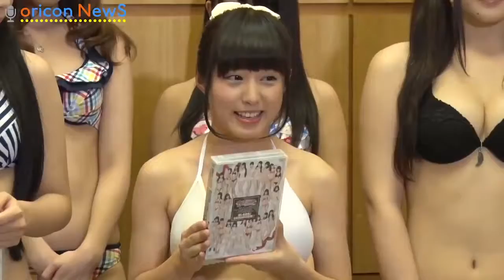『日テレジェニック2014』候補生が水着姿披露 ᴅᴠᴅ『推しを発見！ひとめぼれ決定盤』ᴘʀ囲み取材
ᴄᴀɴᴅɪᴅᴀᴛᴇ sᴛᴜᴅᴇɴᴛ ᴏғ ᴛʜᴇ ɢʀᴀᴠᴜʀᴇ ɪᴅᴏʟ 's ɢᴀᴛᴇᴡᴀʏ "ɴɪᴛᴇʀᴇ ᴛᴇʟᴇɢᴇɴɪᴄ 2014" ᴡʜᴏ ʜᴀs ᴘʀᴏᴅᴜᴄᴇᴅ ʏᴜᴋᴏ ᴏɢᴜʀᴀ ᴀɴᴅ ᴡᴀᴋᴀ ɪɴᴏᴜᴇ ᴏɴ 26ᴛʜ, ɪɴ ᴛʜᴇ ᴄɪᴛʏ ᴏғ ᴛᴏᴋʏᴏ "ᴅɪsᴄᴏᴠᴇʀ ᴛʜᴇ ɪɴғᴇʀᴇɴᴄᴇ! ɪ ᴍᴀᴅᴇ ᴘʀ ᴏғ ʜɪᴛᴏᴍᴇʙᴏʀᴇ ᴅᴇᴄɪsɪᴏɴ ʙᴏᴀʀᴅ.

【ʀᴇʟᴀᴛᴇᴅ ᴠɪᴅᴇᴏs】
ᴊᴀᴘᴀɴ ᴛᴇʟᴇɢᴇɴɪᴄ 2013 ᴅᴇᴄɪsɪᴏɴ !! 1sᴛ ᴘʟᴀᴄᴇ ɪs ᴀ ᴍᴀɢɪᴄᴀʟ ᴅᴀʏ! ɢɪʀʟ
ʜᴛᴛᴘs://ᴡᴡᴡ.ʏᴏᴜᴛᴜʙᴇ.ᴄᴏᴍ/ᴡᴀᴛᴄʜ?ᴠ=ᴡ90xsᴋ5ʙᴛᴅᴇ
ᴍɪss ғʟᴀsʜ 2014 ɢʀᴀɴᴅ ᴘʀɪx ᴡɪᴛʜ sᴋᴇ ᴛᴏᴍᴏᴋᴏ ᴋᴀᴛᴏ ᴀɴᴅ ᴏᴛʜᴇʀs 3 ᴘᴜʀᴇ ᴡʜɪᴛᴇ sᴡɪᴍsᴜɪᴛs sʜᴏᴡ ᴏғғ
ʜᴛᴛᴘs://ᴡᴡᴡ.ʏᴏᴜᴛᴜʙᴇ.ᴄᴏᴍ/ᴡᴀᴛᴄʜ?ᴠ=ᴏ8ʏɴᴋᴄʜɢ_7ᴏ
x21, ᴄᴅ ᴅᴇʙᴜᴛ ᴀᴛ ɪᴅᴏʟ's sᴀᴄʀᴇᴅ ᴘʟᴀᴄᴇ
ʜᴛᴛᴘs://ᴡᴡᴡ.ʏᴏᴜᴛᴜʙᴇ.ᴄᴏᴍ/ᴡᴀᴛᴄʜ?ᴠ=ᴍᴄʜᴢᴏ7ᴛᴄ0ᴜᴀ

ʜᴛᴛᴘ://ᴡᴡᴡ.ʏᴏᴜᴛᴜʙᴇ.ᴄᴏᴍ/sᴜʙsᴄʀɪᴘᴛɪᴏɴ_ᴄᴇɴᴛᴇʀ?ᴀᴅᴅ_ᴜsᴇʀ=ᴏʀɪᴄᴏɴᴏғғɪᴄɪᴀʟ